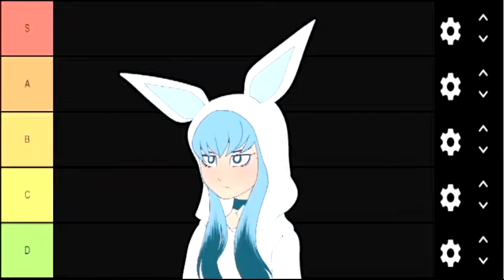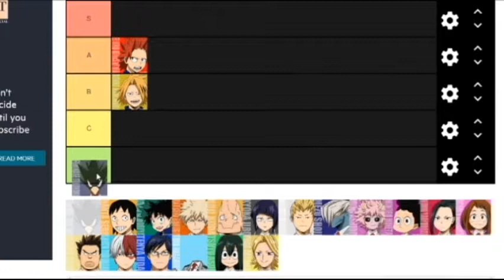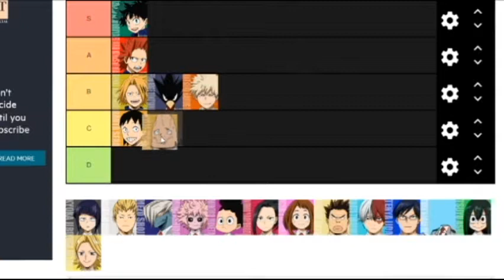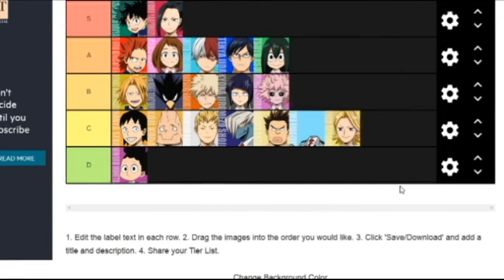My Hero Academia - Ranking Class 1A Tier list